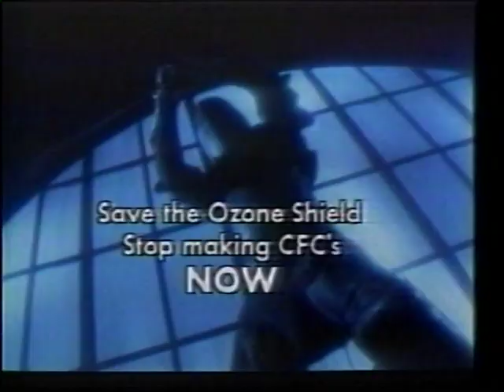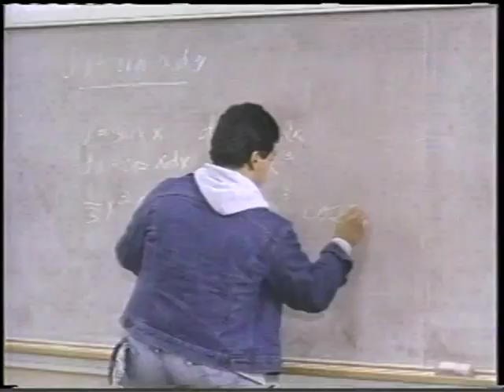Dance Explosion # 2 Part 1